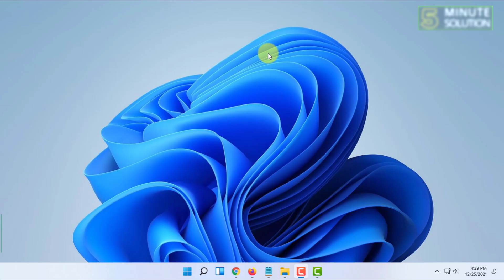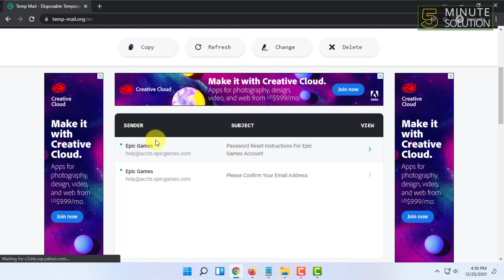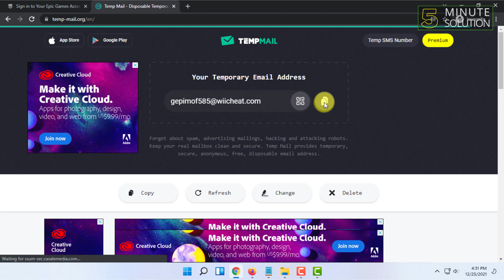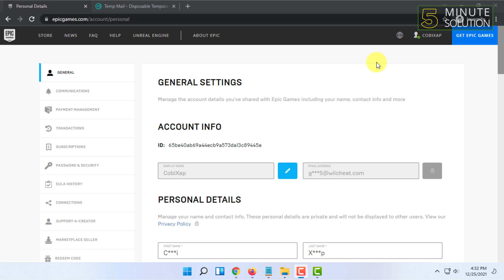How to verify your email on Epic Games 2025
Log in to your account page. You'll see a yellow notification at the top of the screen if your email is unverified.
Click click here to resend in the yellow notification. ...
Open the verification email in your inbox, and click VERIFY YOUR EMAIL.

▼ Related Keywords ▼